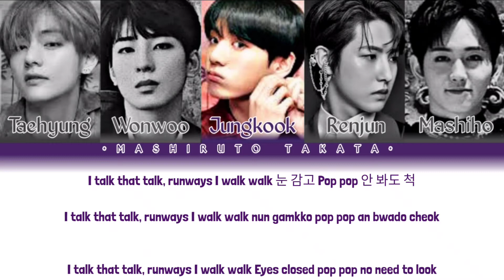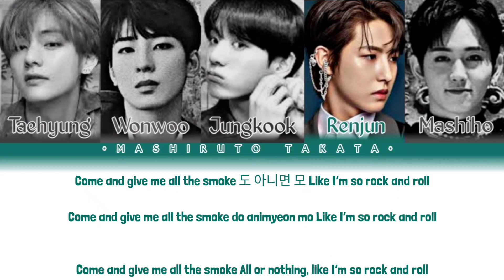BLACKPINK_-_Pink Venom (Male Version) Color Coded Lyrics Han|Rom|Eng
This is only entertainment hope you like it😇🥰😍